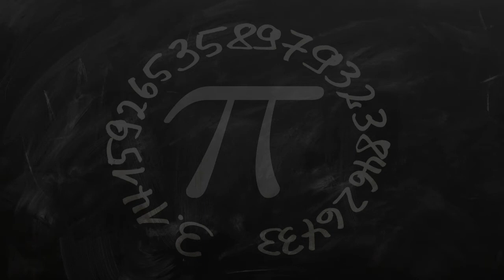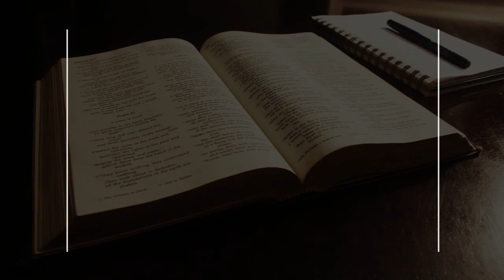Best University in Lagos, Nigeria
Must Watch…. Best University in Lagos, Nigeria

This list of Best University in Lagos, Nigerfia has been compiled by our Education experts after online / offline research combined with the reviews from our users. If you know any institution that we missed, please mention in the comment box below. This list will be updated from time to time.

List:

Lagos State University
Ojo Campus, Lasu Main Rd

UNILAG Nigeria
University of Lagos, University Road Lagos Mainland Akoka

Anchor University
Ayobo Street, Ayobo Rd

Southwestern University Of Nigeria | Private University in Lagos Ogun State Nigeria | Private Universities in Nigeria | Private Universities in Ogun | Private University
 Off Simbiat Abiola Road, 4 Olaide Tomori St

University of Lagos Business School
Tafawa Balewa Way

Lagos State University Campus
Ikorodu Rd

Department of Science and Technology Education
Eyo Ita Cres

Lagos State University Open And Distance Learning And Research Institute (ODLRI)
Lagos State University

National Open University of Nigeria
Plot 14, 16 Ahmadu Bello Way

Institute Of Maritime Studies, University of Lagos
University Of Lagos, University Rd

LASU STAFF SCHOOL
Lagos State University

College of Medicine University of Lagos
Moyo Agoro St

International School, University Of Lagos.
DLI Rd

Oduduwa College Of Professional Studies, Oduduwa University, Idimu
213 Idimu Rd

Lagos State University Faculty Of Education
Lagos State University

UNIVERSITY OF LAGOS STAFF SCHOOL
University Of Lagos, Akoka Rd

Mr. Lawal Business Enterprise
Staff Club Mami Market,AOCOED,Oto/Ijanikin,Lagos

UNILAG Nigeria (Main Gate)
University Rd
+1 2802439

10 Milverton Rd

Unilag Distance center Learning Institute - DLI
DLI Rd